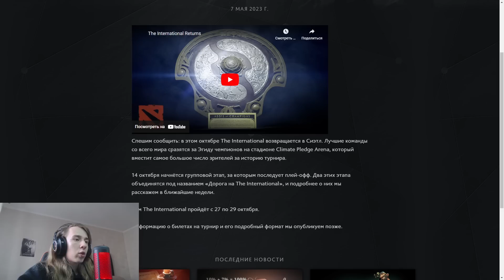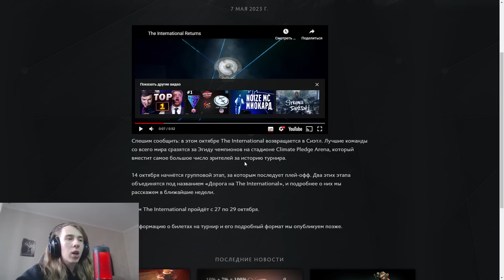Новость доты 07.05 | Анонс и дата проведения THE INTERNATIONAL 2023 в ДОТА 2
А как вы думаете когда нам стоит ждать боевой пропуск 2023